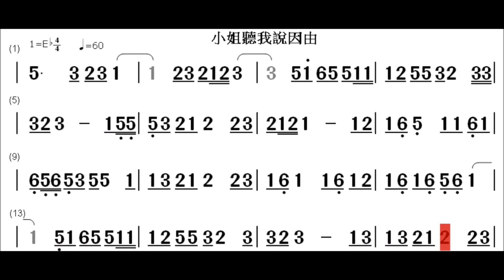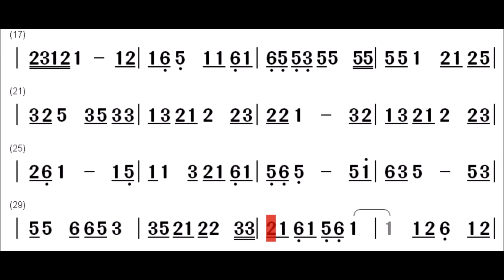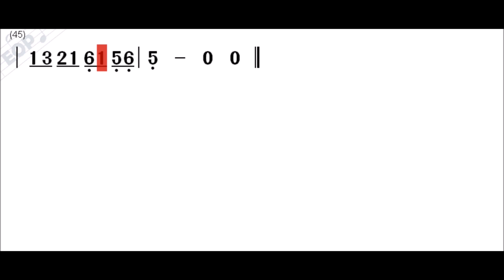小姐聽我說因由